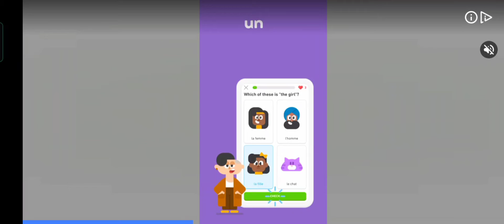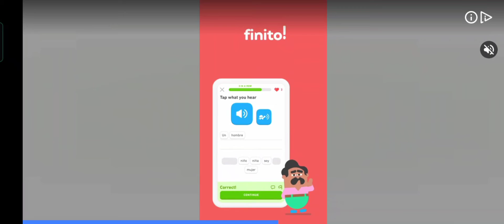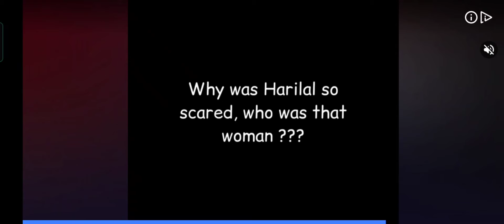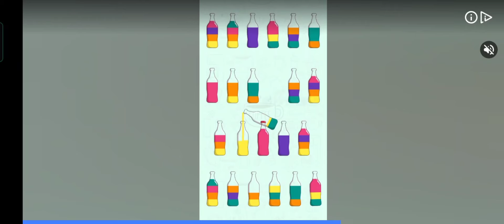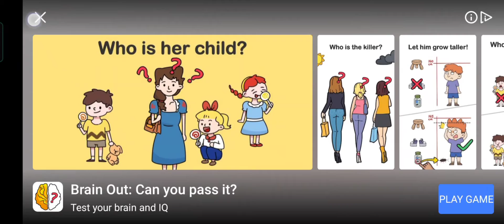Local train simulator part 2 🔥🔥🔥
From Highbrow Interactive, an easy and fun train game set in Mumbai, India.

Indian Local Train Simulator is Highbrow Interactive's train simulation game set in the Indian cities of MumbaiandChennai. This wonderfully detailed game has all the features present in the flagship Indian Train Simulator and is presented in a easy to play package that is suitable for all gamers of all ages and experience.

It features Electric Multiple Unit train (also known as EMU) in its original yellow & purple livery and original green & cream livery respectively. The coaches range from General to First Class to Ladies Only to Vendor. Indian Local Train Sim has a Mumbai route connecting the Chatrapathi Shivaji Maharaj Terminus to Kalyan Junction. The stops in the middle are Byculla, Dadar, Kurla, Ghatkopar, Thane and Dombivili.
The newly added Chennai EMU features a total of 45 levels divided into 15 uniquely designed chapters connecting from Beach station to tambaram.

There are two Playing Mode: Career and Drive.

Career: This features Chennai and Mumbai Chapters with a total of 81 levels uniquely designed with different scenarios which give a taste of the Mumbai and Chennai EMU experience. The scenarios are: Ladies Only, Dabbawala, Vendor, Vinayaka Chaturti, Fast Local, Last Local, Maintenance, Match Day, EMU Shed, Rush Hour, Early Morning and Round Trip, Jallikattu, Harbour, Railmariyal,Pongal.

Drive: This lets you design your own trip by selecting the EMU, Origin and Destination stations, Time of journey, Weather conditions.